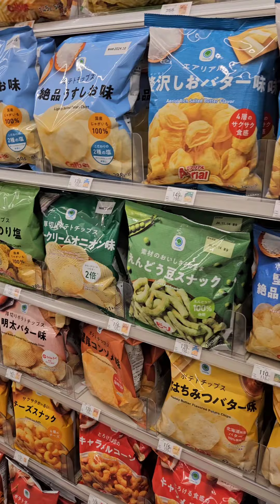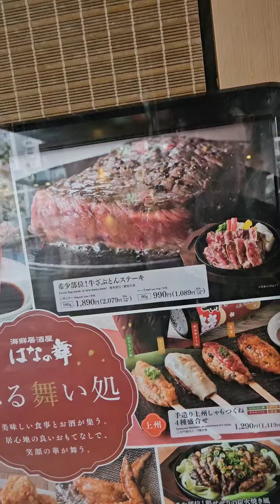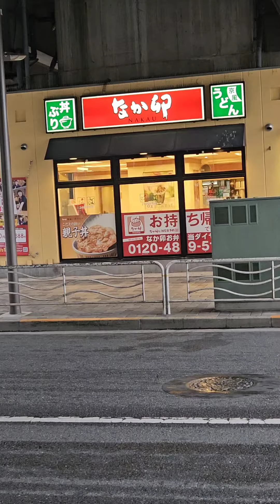7/11 Hunting in Japan